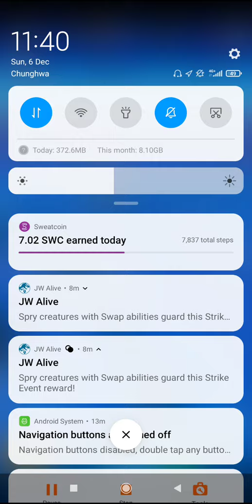JWA - Swap In Strike 6.12.2.20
One team til end.

And a thing you need to notice:
Nasutoceratops is Immune to Swap Prevention.

Whatever, Heavy Hitter can work well here.